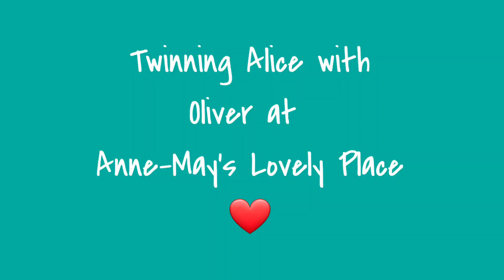Twinning Alice (Sansa) with Oliver @Anne-May'sLovelyPlace